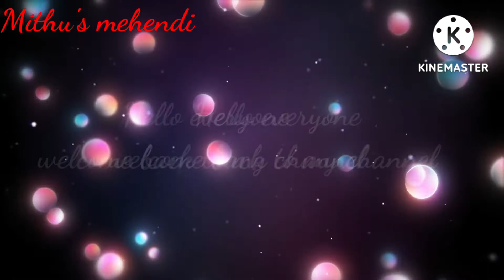Simple elephant mehendi design//